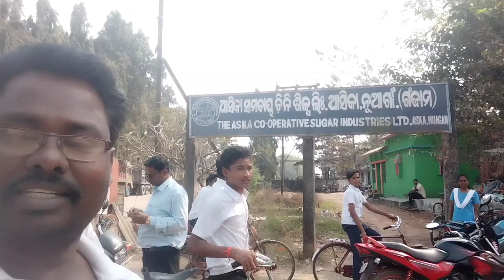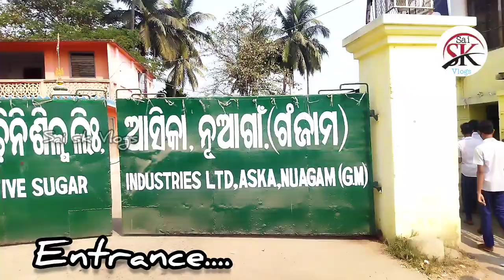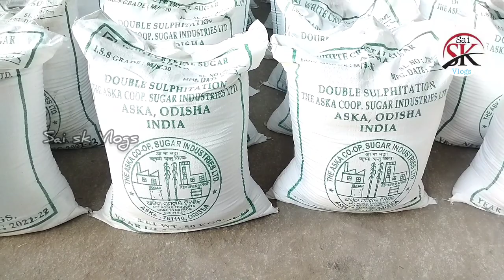Aska Co-operative Sugar Factory, Aska, Nuagam (G.M)//Sugar Industry Aska...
Asika Sugar Factory build by Minchin Saheb in 1824.. The jaggery mill which was started in the year 1848 by the name "Asika Sugar Works and Distillery Ltd." by 'Biny and Co. Madras' which met with huge losses for lack of supervision and other transport bottleneck